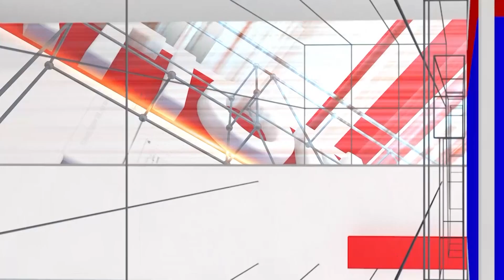Darshan: ಮತ್ತೆ ವಿವಾದಕ್ಕೆ ಕಾರಣವಾಗುತ್ತಾ ಪವಿತ್ರಾ ಗೌಡ ಮಗಳ ಜೊತೆಗಿನ ಡಿಬಾಸ್ ಡ್ಯಾನ್ಸ್ | Dboss | National TV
ಮಗಳ ಬರ್ತ್ ಡೇಯಲ್ಲಿ ದರ್ಶನ್ ಭರ್ಜರಿ ಡ್ಯಾನ್ಸ್ ಮಾಡಿದ ವೀಡಿಯೋ ಶೇರ್ ಮಾಡಿದ ಪವಿತ್ರಾ ಗೌಡ. ಮತ್ತೆ ವಿವಾದಕ್ಕೆ ದಾರಿಯಾಗುತ್ತಾ ಈ ವೀಡಿಯೋ